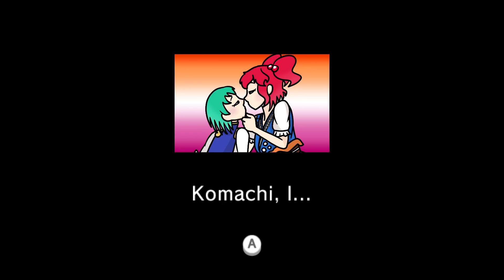Komachi and Eiki goes on a Date - Rhythm Heaven x Touhou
Date of Sixty Years - Rhythm Heaven Fever Custom Game

It's your first date with your boss, Shiki Eiki Yamaxanadu! But some undefined flying objects are on your way! Don't let it ruin your date!

I originally intended this to go out on this year's Lesbian Visibility week, which was at the end of April. Then I got this stupid idea of making a midi arrangement and that delayed the thing way too much that I figured I might as well coincide it with Pride month. So here it is!

I love Komaeki, it's my favorite Touhou ship, and I wanted to make this for a LONG time. I'm pretty happy with how it turned out, so I hope you enjoy as well :)